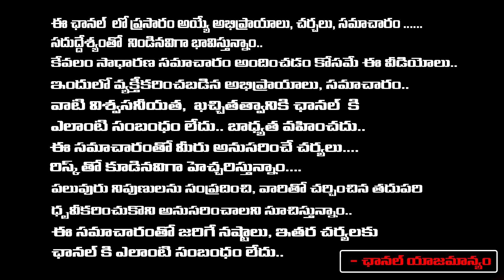కొడుకు పెళ్లికి జగన్ ను పిలవని షర్మిల బాబు | No Invitation To Jagan For YS Sharmila's Son Marriage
కొడుకు పెళ్లికి జగన్ ను పిలవని షర్మిల బాబు | No Invitation To Jagan For YS Sharmila's Son Marriage | RED TV TELUGU